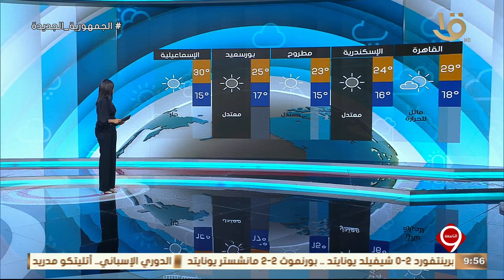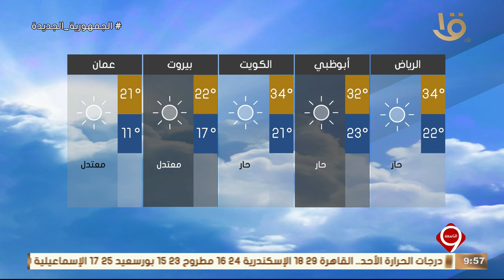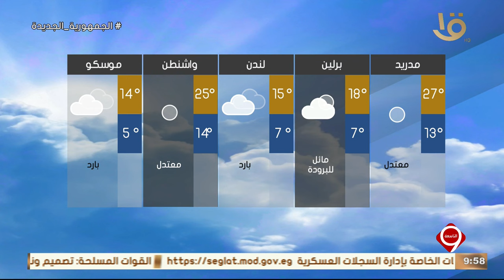نشرة التاسعة | بيان بدرجات الحرارة المتوقعة غدا